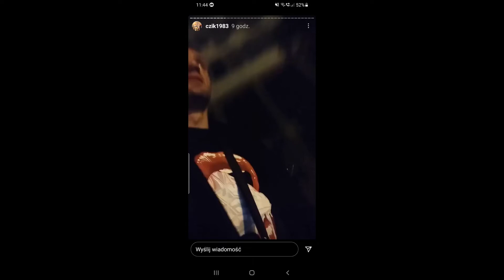Żul nie chciał walić mefki - aż dziwne - Tomasz Chic - ma dużo empatii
Ciężki sh*t
Wbijaj Po wiecej :